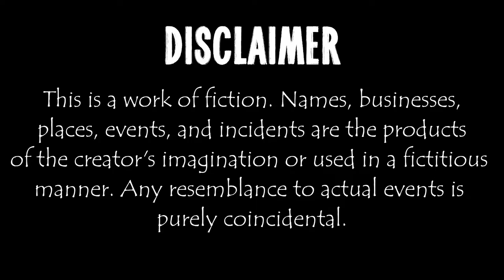Civil Aircraft Collisions Takedowns More V8 DCS World 25 Modern Flight